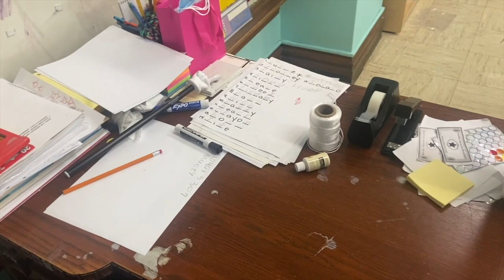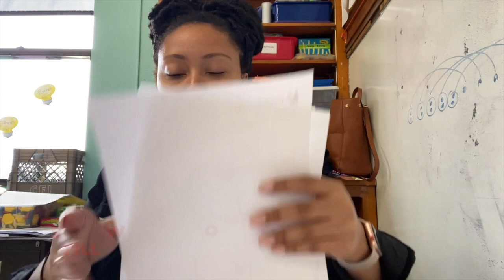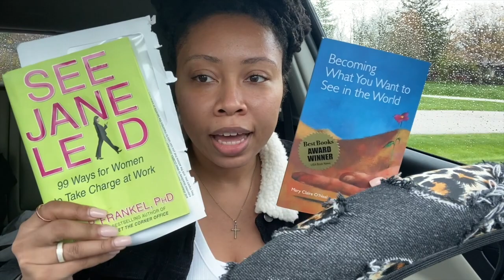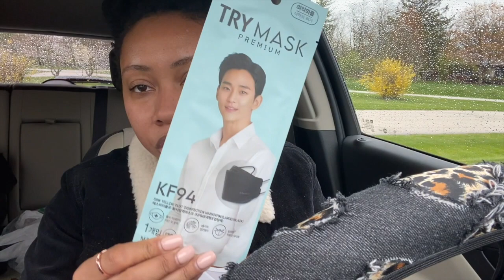A Day in the Life of a First Year 2nd Grade Teacher | Mondays | 2021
A Day in the Life of a First-Year Teacher | Mondays. Come along with me on our learning Mondays. It is nothing like Fun Fridays. Check it out.